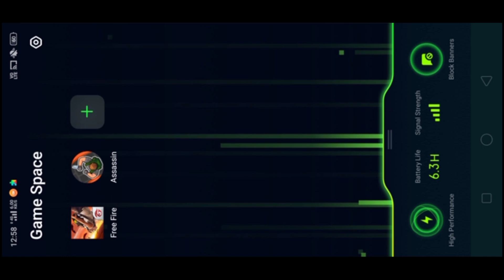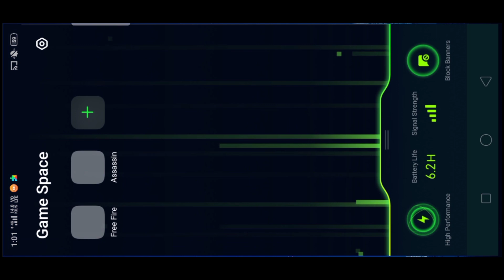How to unsuspend your Free Fire account 🔥 FREE FIRE ACCOUNT UNBAN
NILESH Here❤️

So Hey Guy's Wassup, Welcome back to our channel Nilesh YT we're back again with another video and today's video is going to be on How To Unsuspend Your Free Fure account, So Watch This Video Till The End 🔥